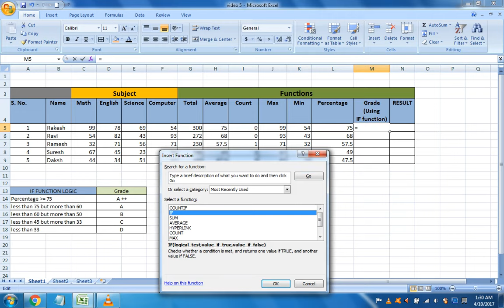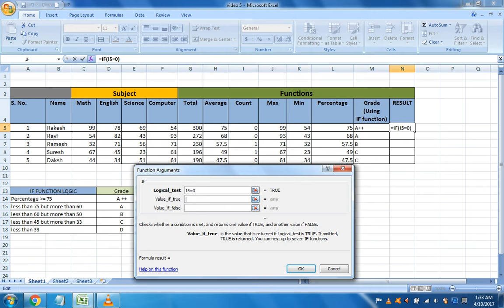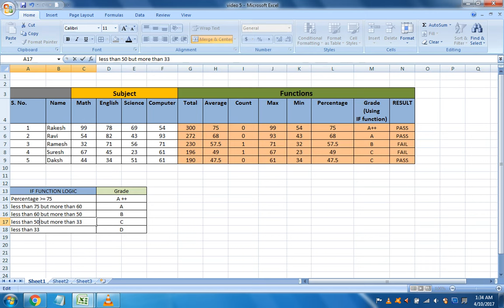SSC CGL CPT Excel Exercise 3 : IF, COUNTIF, PERCENTAGE, Max, Min, Average, SUM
How to attempt CPT Excel module for SSC, ESIC and others.
how to use logic and numerical formulas on Ms Excel spreadsheet
Basic Excel formulas, list of excel formulas.